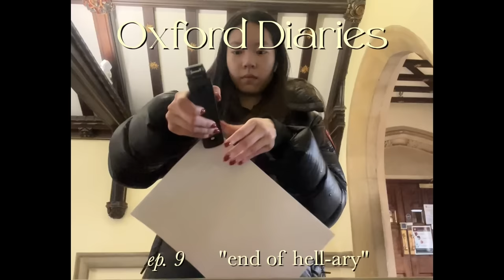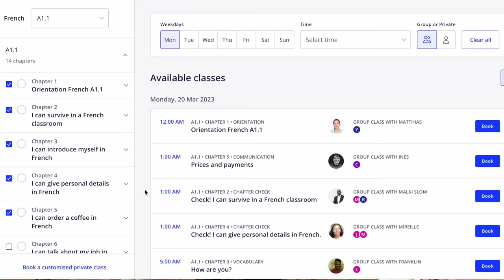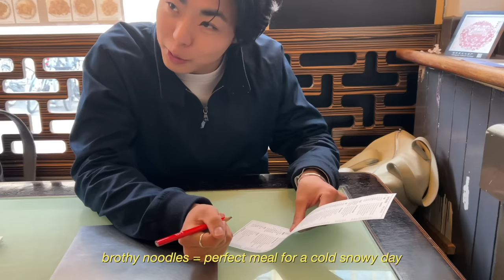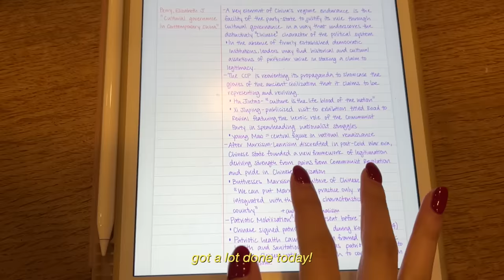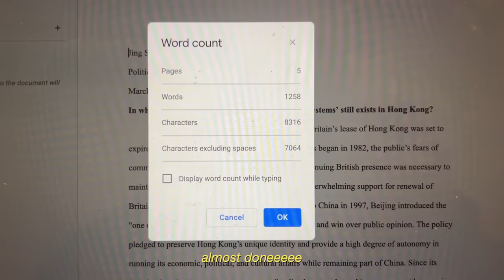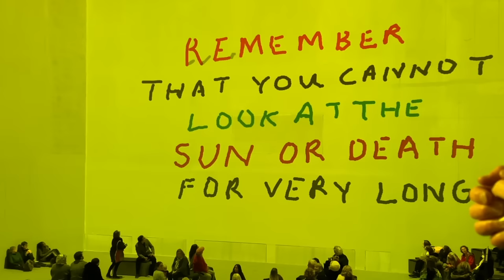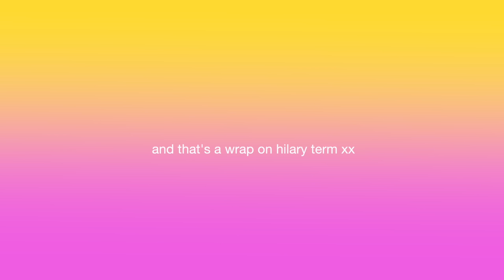oxford diaries 💐 final grades, friends & ball gowns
such a stressful term but so glad hell-ary term is over!!! I spent the last week trying to fit in both studying and meeting up with friends before everyone leaves for break...explored all the colleges my friends are in (oxford has like 40 different colleges so I'm gonna try to visit more next term)...but eeeeek apologies for being mia recently been stressing over college and the lsat exam :///

If you're looking for ways to bring your language skills to the next level then check out Lingoda! It's an online language school where you can take lessons 24/7 with native-level teachers. The classes are interactive and focus on getting you to speak confidently.

You can try Lingoda for yourself with their 7-day trial where you can take 3 small groups or 1 private class. or use my code JINGSU30 to receive 30% discount on your first payment if you decide to continue

hi im jing! im from nyc and im 20 yrs old. this year im studying politics at oxford and will return to cornell next year for senior year.

⌛ timestamps
00:00 - intro
00:27 - scones & studying
02:36 - lingoda!
03:52 - afternoon tea & lovely people
04:37 - snowy study days
08:19 - she a london gal
11:37 - last day of class
13:34 - party timeeee